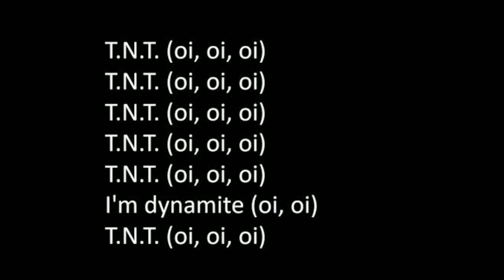Why AC/DC is Overrated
AC/DC are an Australian rock band formed in Sydney in 1973 by Scottish-born brothers Malcolm and Angus Young. Their music has been variously described as hard rock, blues rock, and heavy metal; however, the band themselves describe their music as simply "rock and roll".